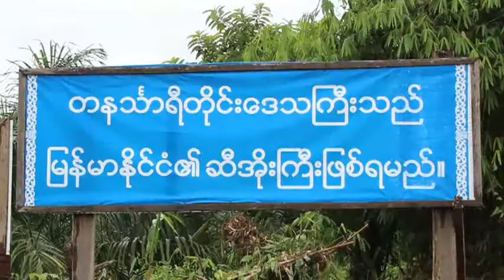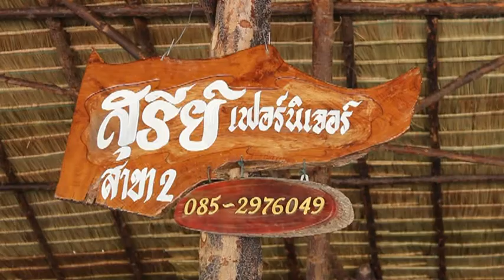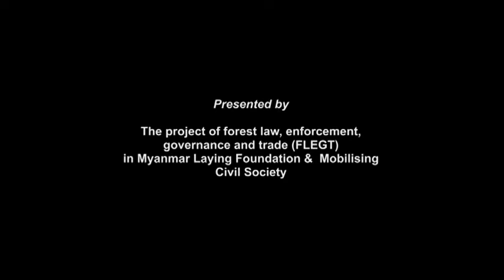Voice of Tanintharyi Eng Version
Voice of Tanintharyi